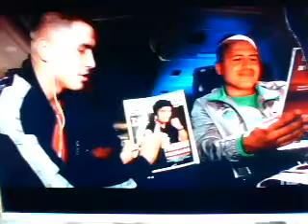Brandon Rios Big Mouth 2